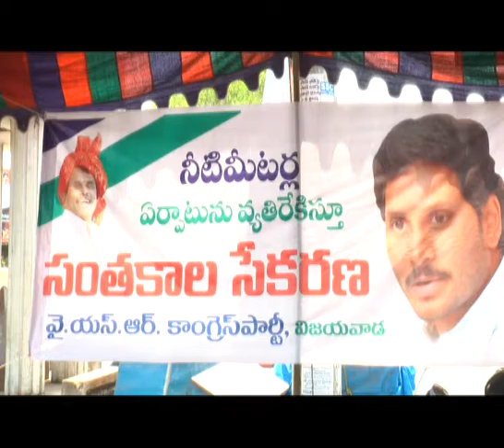Act News Vijayawada 26-4-2016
Act News Vijayawada 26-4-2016 part-2